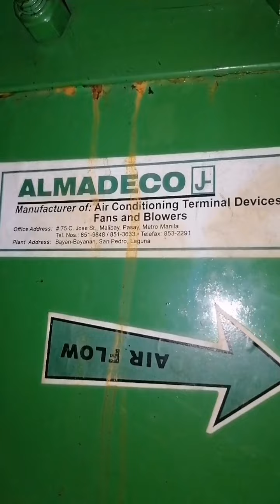Exhust Fan blower sa basement parking ang laki